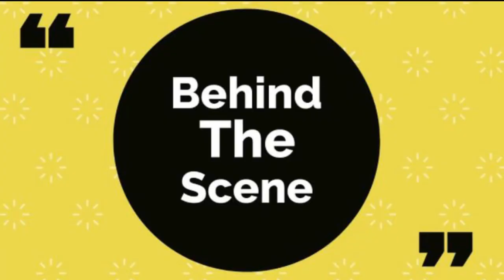10 Months Old baby ||Tricks to help a baby learn to walk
My very first try to walk